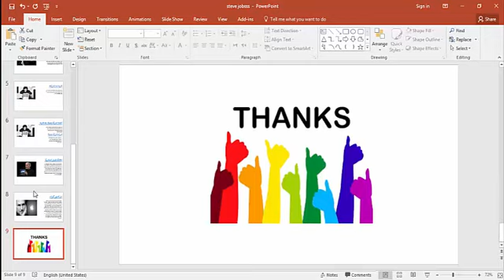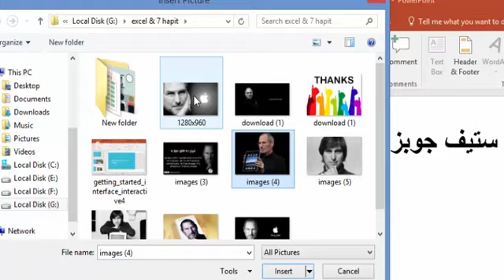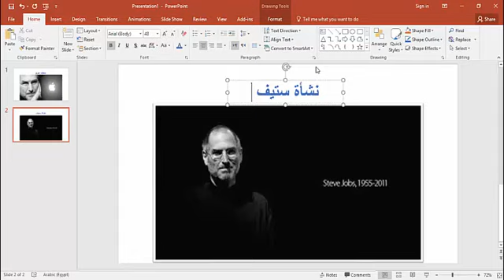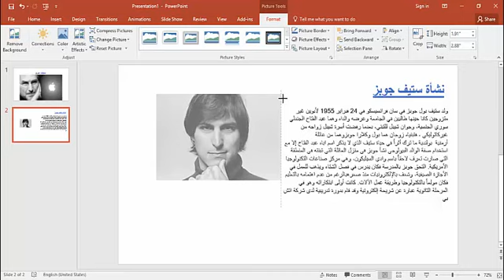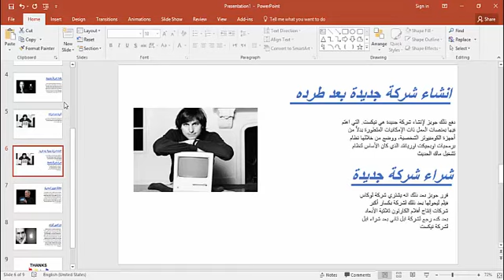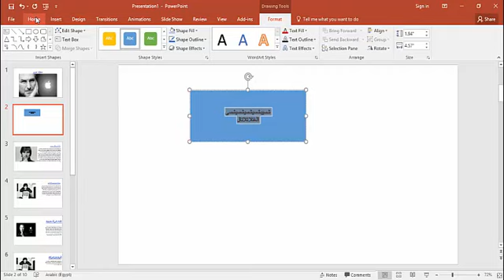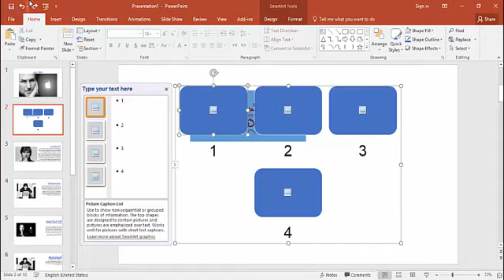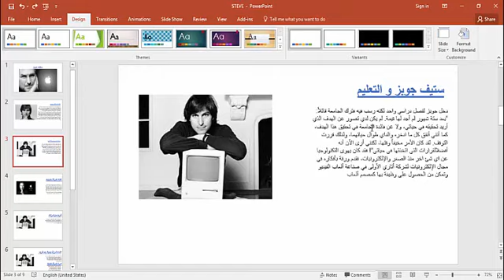تعلم بوربوينت 2016 | الدرس الثاني من دروس تعلم powerpoint 2016 | عمل بريزينتش- تنسيق محتوى الشرائح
الدرس الثاني من دروس تعلم البوربوينت powerpoint (عمل بريزينتش - تنسيق محتوى الشرائح slide)
تعلم بوربوينت 2016 - تنسيق الشرائح
كيفية استخدام برنامج بوربوينت باحترافية 2016
الدرس الاول من دروس تعلم البوربوينت ( واجهة البرنامج)
البوربوينت من البرامج المهمه واللي بنستخدمه عشان نعمل presentation عشان نقدمها للشركة لمشاهدة الشرح من اللينك ده

الدرس الثاني من دروس تعلم البوربوينت powerpoint (عمل بريزينتش - تنسيق محتوى الشرائح slide) من اللينك ده

الدرس الثالث من دروس تعلم البوربوينت powerpoint ( في الدرس ده هنتعلم ازاي نقدر نعمل تصميم جيد للبريزينتشن ) من اللينك ده

الدرس الرابع من دروس تعلم البوربوينت powerpoint (الشريحة الرئيسية slide master) مهم جدا  من اللينك ده

الدرس الخامس من دروس تعلم البوربوينت powerpoint ( اضافة ملفات صوت و فيديو للبريزينتشن) من اللينك ده

الدرس السادس من دروس تعلم البوربوينت powerpoint (استخدام الانتقالات transition)

الدرس السابع من دروس تعلم البوربوينت powerpoint (استخدام التأثيرات على الصور و النصوص) من اللينك ده

الدرس الثالث من دروس تعلم برنامج افترافكت خط الزمن و التحريك (time line -key frame animation )

شرح مشاركة شيت اكسل للتعديل مع اكثر من شخص في نفس الوقت على اكثر من جهاز

بوربوينت 2010 عربي
بوربوينت 2010 شرح
بوربوينت 2010 اون لاين
بوربوينت 2010 انجليزي
بوربوينت 2010 يوتيوب
تعليم بوربوينت 2010 يوتيوب
واجهة بوربوينت 2010
نسق بوربوينت 2010
لبرنامج بوربوينت 2010
البوربوينت 2010
برنامج البوربوينت 2010
شرح قائمة الانتقالات Transitions
تعليم البوربوينت 2010
slide master powerpoint
شرح البوربوينت 2010 بالصور
كيفية استخدام البوربوينت 2010 بالصور
دروس في البوربوينت 2010
شرح بوربوينت 2010 كامل
كورس بوربوينت 2010
شرح بوربوينت 2010 فيديو
دروس في بوربوينت 2010
الجديد في بوربوينت 2010
الصوت في بوربوينت 2010
البوربوينت 2010 عربي
شرح بوربوينت 2010 بالصور
شرح بوربوينت 2010 ppt
شرح بوربوينت 2010 يوتيوب
شرح بوربوينت 2010
دورة بوربوينت 2010 عربي
تعليم بوربوينت 2010
بوربوينت 2010 بالعربي